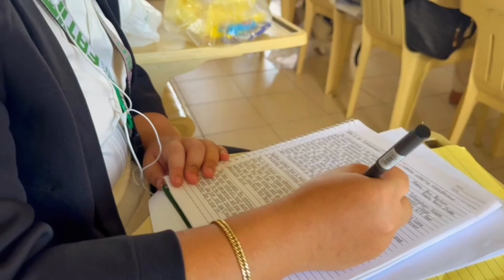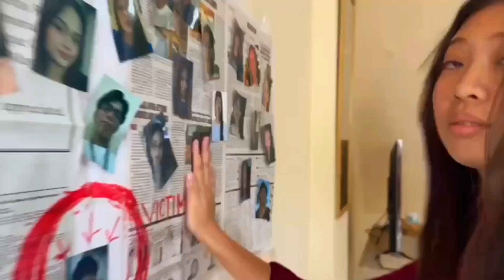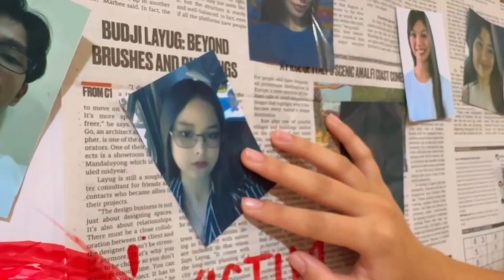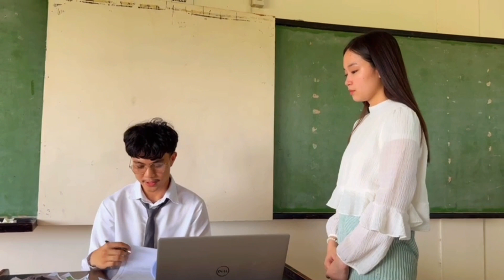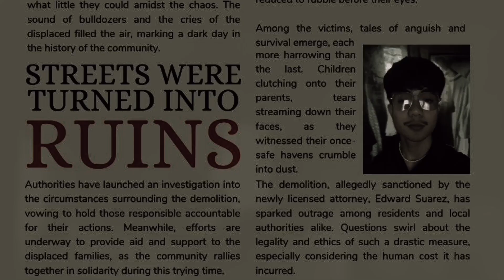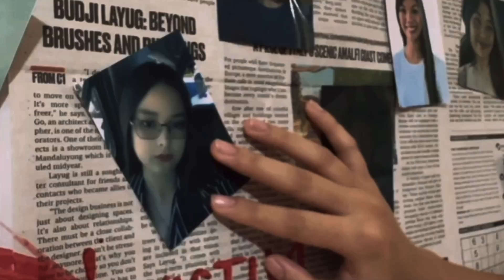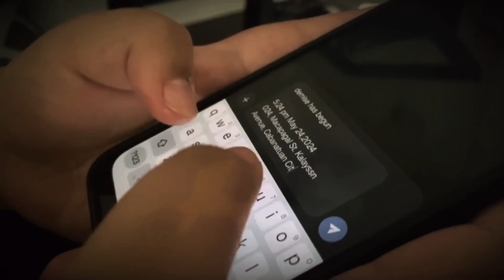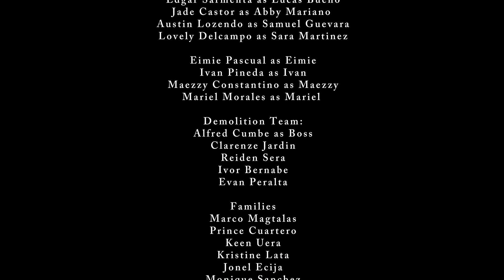CLASS of 2024 [Short Film]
What if you were too busy chasing shadows to see what was right under your nose all along?

a Short Film by Prinz Anjelo Franco R. Aranas

In association with Our Lady of Fatima University, STEM 12-6 Presents "CLASS of 2024"

Starring Samuel Salvatierra, Reina Garcia, Edgar Sarmenta, Jade Castor, Austin Lozendo, and Lovely Delcampo